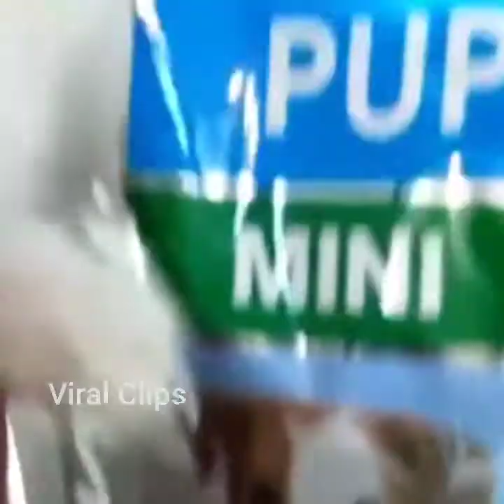Playing puppies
Note ; Videos are used in this compilation are got permission from clip owners , they're original creator's. if you got a adorable moments of your pets, send us ,, we will post your cute pet videos in next compilation,, Please send us your video...